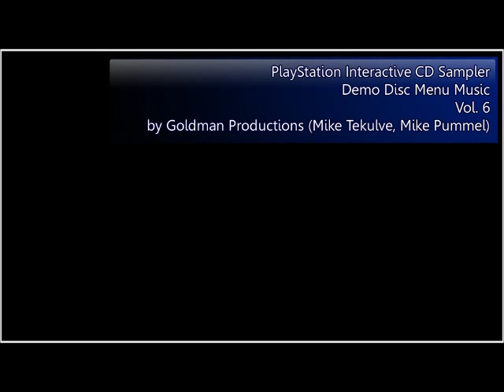PlayStation Interactive CD Sampler Vol. 6 Menu Music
Here's the menu track to the demo disc of PlayStation's Interactice CD Sampler Vol. 6.
I had nothing to do with the production of PlayStation Interactive CD Sampler or this music, just posting this as a fan. I know people have been looking on YoutTube for the music from PlayStation Interactive CD Sampler and it's not downloadable/for sale so here you are!

This track is also on Playstation Underground 1.3 disc 1
and Playstation Underground 1.4 disc 1